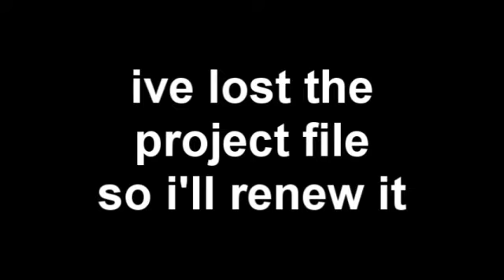wanna finish these betas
title sais everything